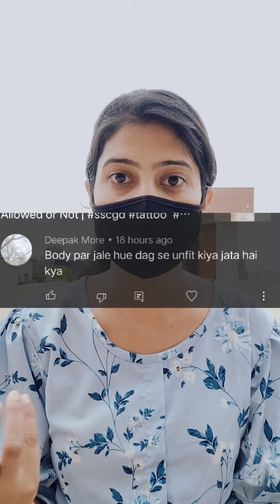SSC GD Medical Points | Skin Problems ( दाग धब्बें )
📚 RS Aggarwal  ( in Hindi )

📚RS Aggarwal (English )

JUST MAHI
SSC Aspirants

🇮🇳 Commando t-shirt:-

👉 Indian Army Tshirt

👉 army print t-shirts

👉 Sega Shoes